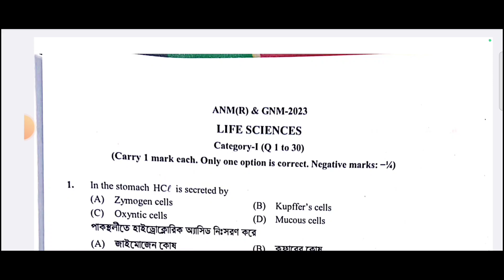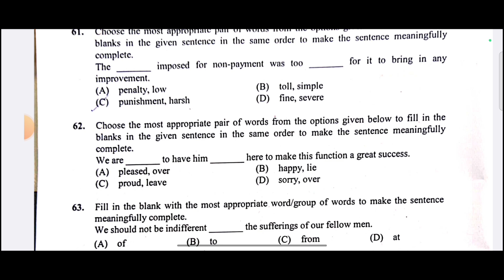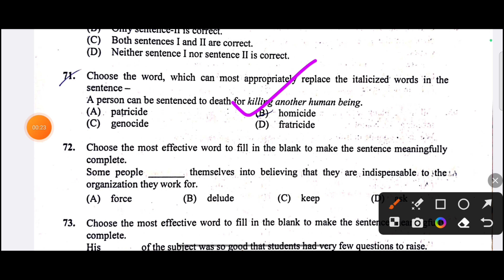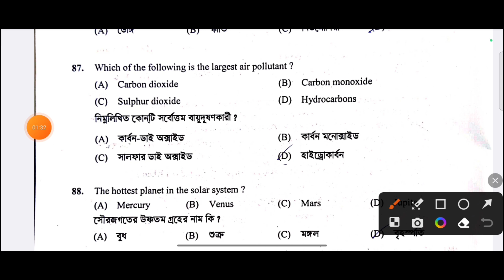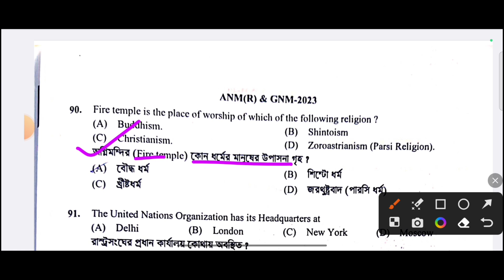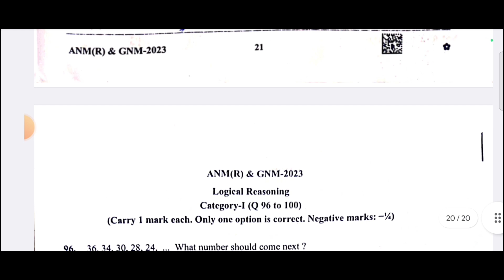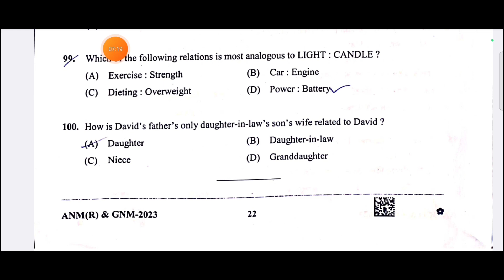ANM GNM ANSWER KEY 2023 | ANM GNM ENGLISH, GENERAL KNOWLEDGE & LOGICAL REASONING ANSWER KEY 2023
TITLE:-
ANM GNM ANSWER KEY 2023
ANM GNM ENGLISH ANSWER KEY 2023
ANM GNM LOGICAL REASONING ANSWER KEY 2023
ANM GNM GENERAL KNOWLEDGE ANSWER KEY 2023

ANM GNM ADMIT CARD DOWNLOAD 2023
ANM GNM EXAM 2023 IMPORTANT INSTRUCTIONS
ANM GNM EXAM DATE EXTENDED 2023
ANM GNM EXAM POSTPONED 2023
ANM GNM 2023 SAFE SCORE
ANM GNM 2023 SCORE VS RANK
ANM GNM 2023 RANK VS COLLEGE
ANM GNM SYLLABUS 2023
ANM GNM EXAM PATTERN 2023